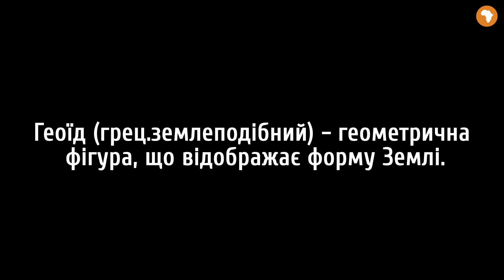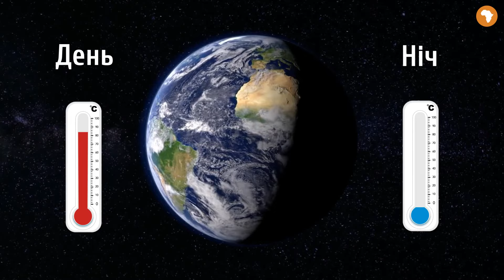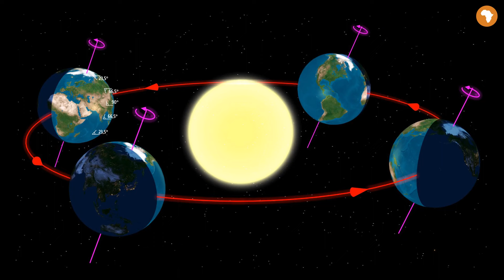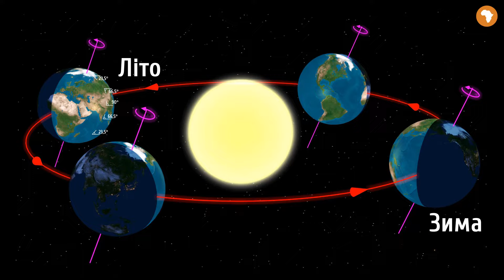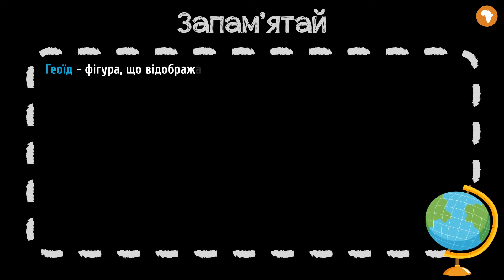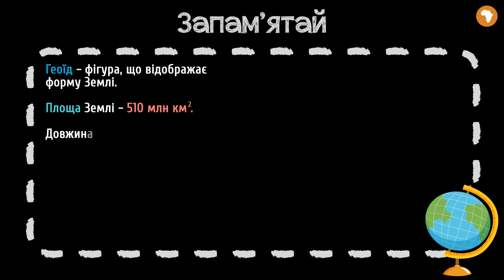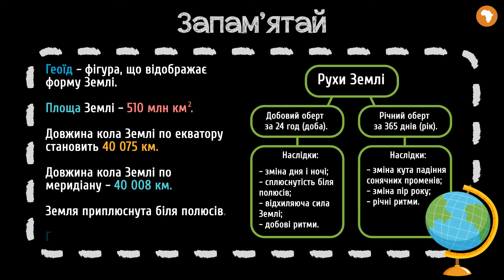Форма і розміри Землі. Рухи Землі. Глобус як модель Землі #1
Із цього уроку ти дізнаєшся:
- про форму та розміри Землі;
- які рухи здійснює Земля;
- про наслідки обертання Землі навколо осі та Сонця;
- що таке геоїд та глобус.

 - додаткові матеріали.

Сценарій: Анастасія Гринасюк
Озвучування: Кирило Момот
Тизер: Анастасія Гринасюк
Консультування: Валентина Гребенюк, Микола Мізик
Підсумкова графіка: Альона Цюк
Монтаж: Альона Цюк
Редагування звуку: Кирило Момот
Анімація: Альона Цюк
Редагування тексту: Вікторія Плисак
Контроль якості: Анатолій Колесніков